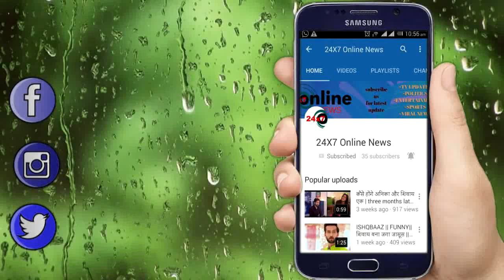Kundali Bhagya || भरी सभा में दोनो भाई मिलकर गुंड़े से उगलवाएंगे अक्षय का सच, करीना के सामने आएगा सच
kundaliupdate,karanpreeta,karanpreetaromance,karan,mahira karan marriage,rishabh,kundali bhagya update,sherlytn rishabh,sameer,rakhi in kundalibhagya,mahesh accident,preeta ki rasaoi,karan preeta love,karan preeta romance,Kundali bhagya update,kundali bhagya ki kahani,kundali new promo,kundali bhagya 1 febuary 2021